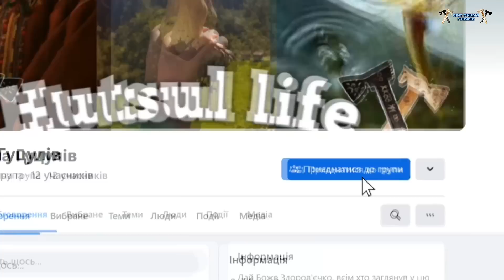Грибне полювання на ГУЦУЛЬЩИНІ з ТАТОМ. Грибів найшли доста, тато заблудив.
Пишіть яка ситуація з грибами у вас і файного перегляду, ЙО!

ЗАХОДІТ ПО ПОСИЛАННЮ І ЗАМОВЛЯЙТЕ ФАЙНУ НАШУ ПРОДУКЦІЮ НАТУРАЛЬНУ, ЙО!

ПРИЄДНУЙТЕСЬ ДО МОЄЇ СПІЛЬНОТИ У ФЕЙСБУЦІ, ТАМ БАГАТО КОРИСНОЇ  ІНФОРМАЦІЇ